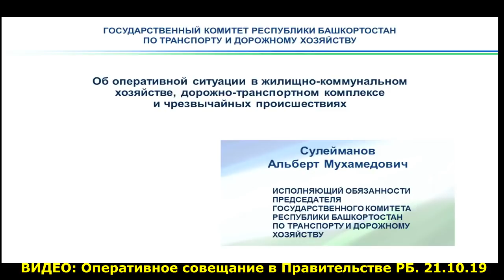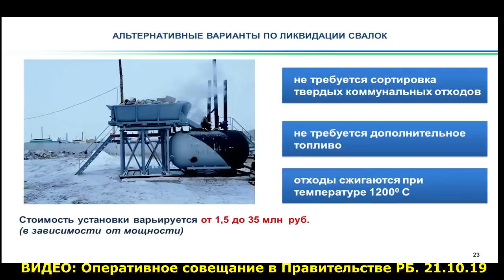"Новый год: Пить не будете!". "Открытая Политика". Выпуск - 143.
Хронометраж выпуска:
00:14 - О Правительстве - ни слова!;
01:32 - Хабиров: не заставляйте меня краснеть!;
07:00 - ДТП - недостоверная статистика;
10:58 - Страна молочных фантазий;
18:54 - Спасибо!;
19:57 - За мусор заплатим дважды?;
31:08 - Конфисковать, и точка!;
38:44 - Почем оповещатели брали?;
40:27 - Параллельная реальность Хабирова;
42:39 - Инорс: снова и снова?;
44:38 - Новый год: Пить не будете!